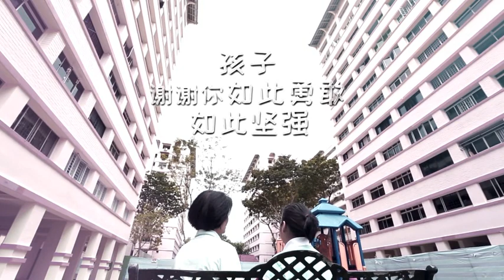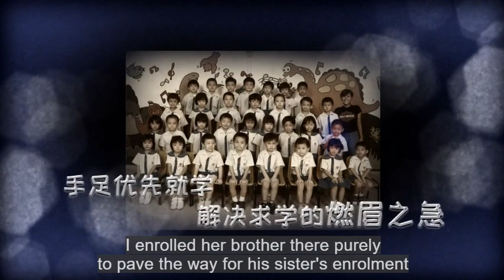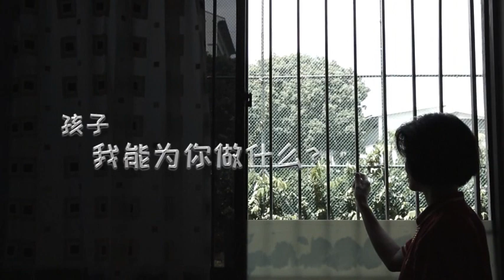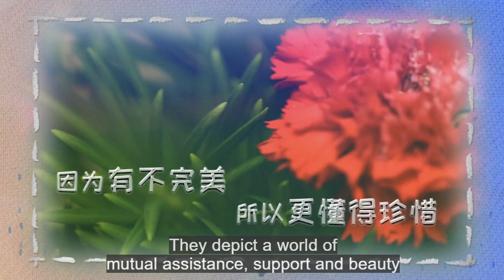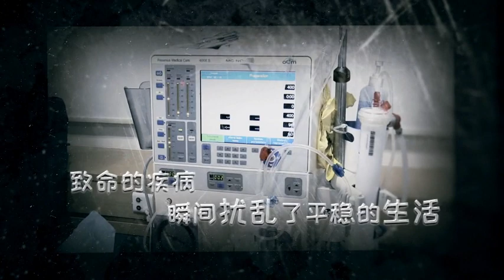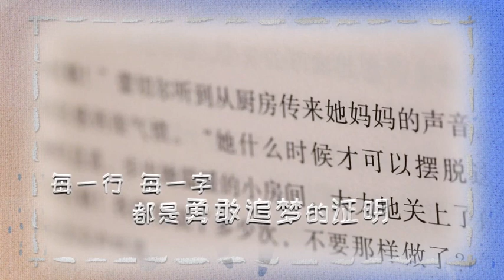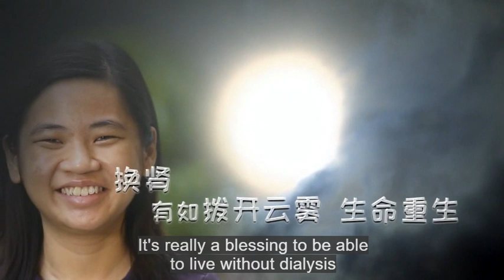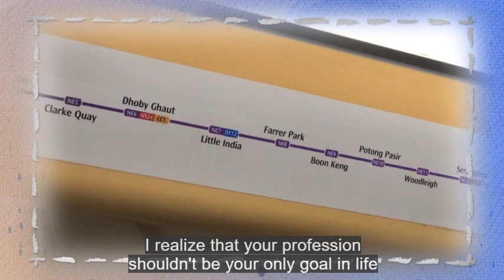Story of a young girl fighting Senior Loken Syndrome & kidney dialysis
Xing En was born with Senior Loken Syndrome but only found out at the age of 3. Since then, her vision has deteriorated from 20% vision to almost blind. She faced another obstacle when she was found with undeveloped kidney at the age of 13, she has gone into dialysis since then. Mrs Tan used to be a part-time hairdresser, but devoted her time to look after Xing En both physically and emotionally. The two of them encourage each other, and together overcome the obstacles